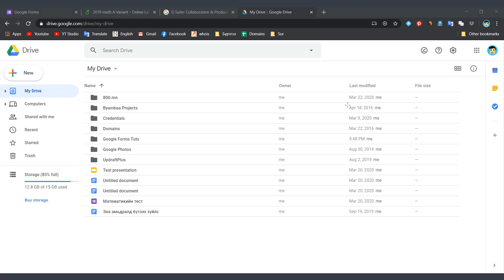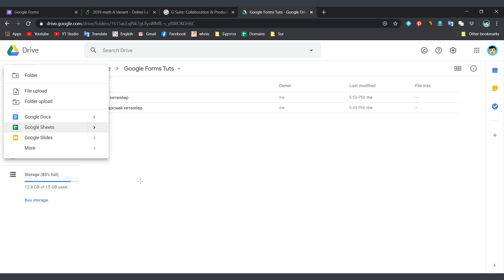Google Forms #1 | Drive танилцуулга - Byambaa Avirmed | Онлайн хичээл